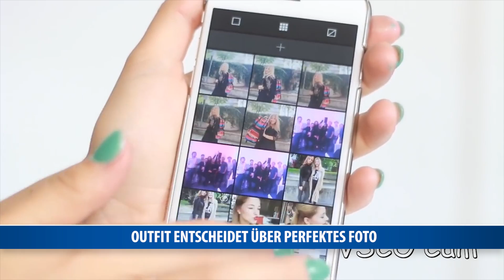Outfit entscheidet über perfektes Foto